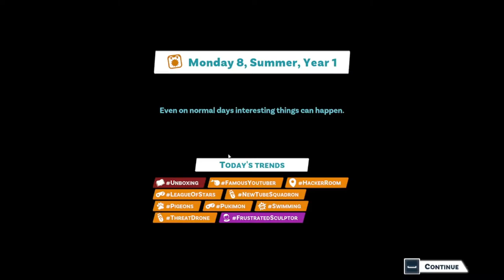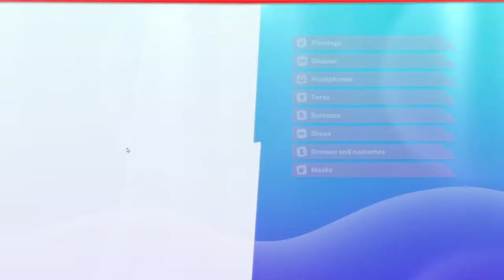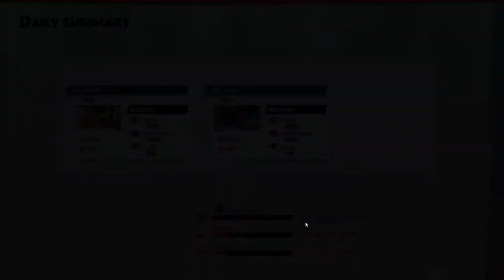SAVING NEWTUBE CITY WITH GERMANLETSPLAY AND PALUTEN | Youtubers Life 2